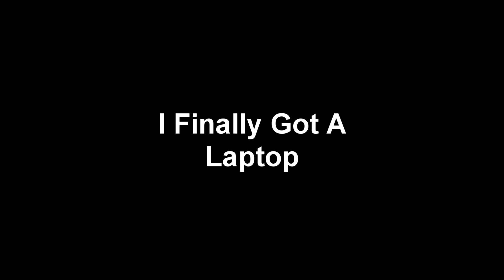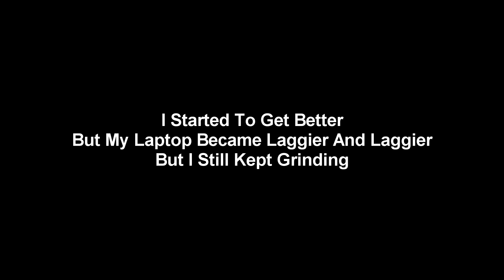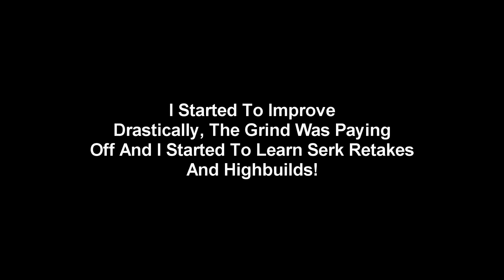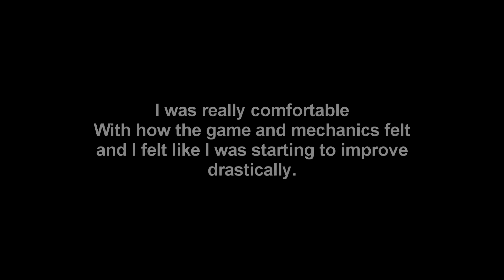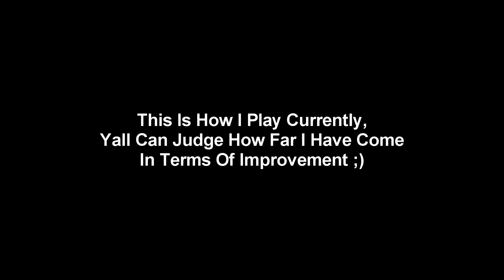Alduck's Fortnite Progression: From BOT To PRO (PS4 To PC)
Hey guys,

Epic ID: Youtube Alduck